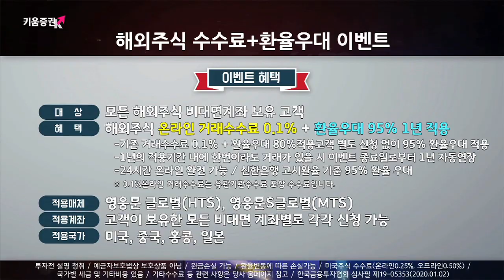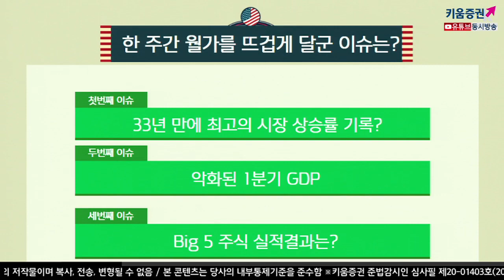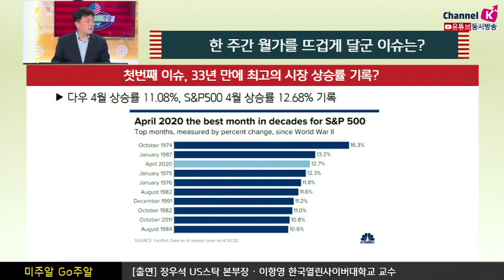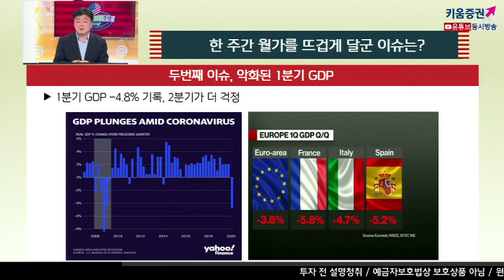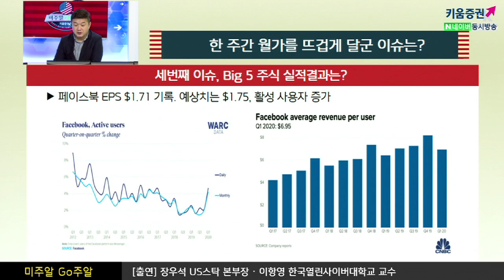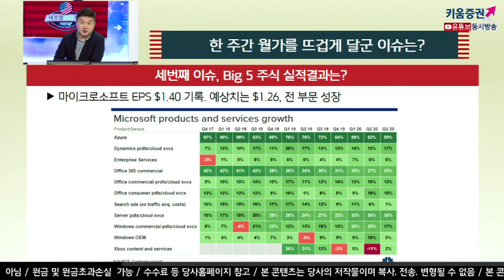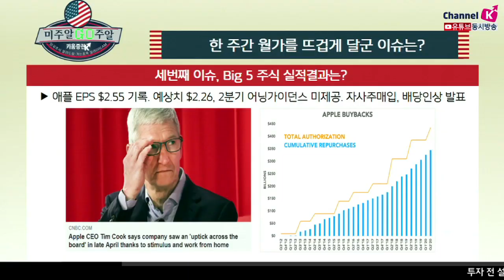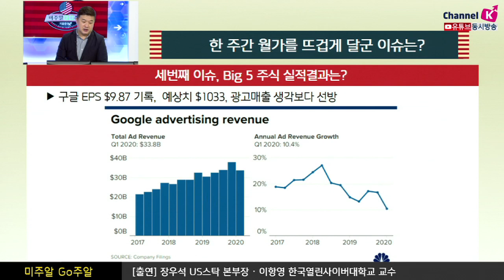[해외주식투자] 미주알 GO주알 / Big 5 미국주식 실적결과는? (20.05.04)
페이스북 EPS $1.71 기록. 예상치는 $1.75, 활성 사용자 증가​
마이크로소프트 EPS $1.40 기록. 예상치는 $1.26, 전 부문 성장​
아마존 EPS $5.01 기록, 예상치는 $6.25, 2분기에 코로나19 관련비용 40억달러 예상​
애플 EPS $2.55 기록. 예상치 $2.26, 2분기 어닝가이던스 미제공. 자사주매입, 배당인상 발표 ​
구글 EPS $9.87 기록, 예상치 $1033, 광고매출 생각보다 선방​